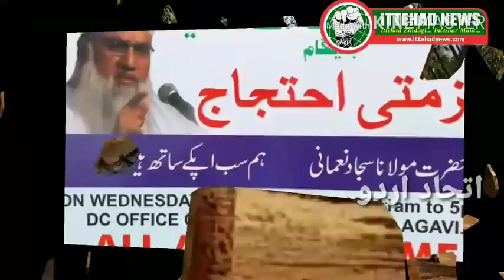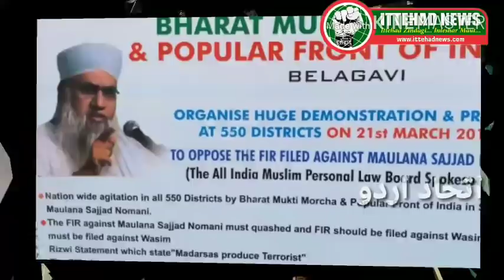ittehad news- protest at belgaum on sajjad nomani"s fake FIR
peoples of all community today took a protest rally at DC Against Wasim rizwi and sri sri ravishankar.Both rizvi and ravishankar given anti islamic statement.
today most of ulamas and the members of popular front of india and bharat mukti morcha were leading the protest march.
moulana salim,moulana tanveer,mufti kaasim,moulana sajid participated.